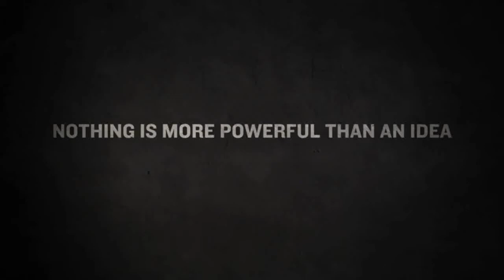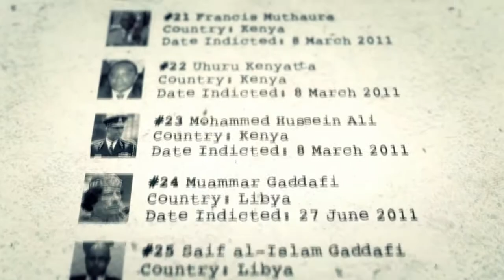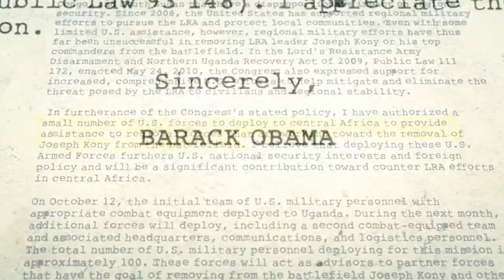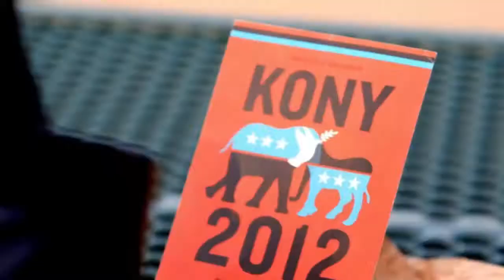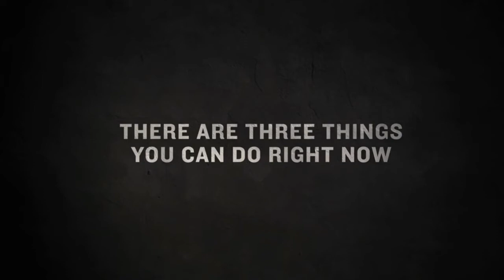KONY 2012 MAKE HIM FAMOUS! Everyone can make a difference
Shortened version of the original
im just making this video to support the idea of this campaign